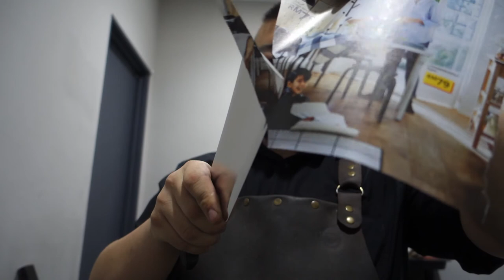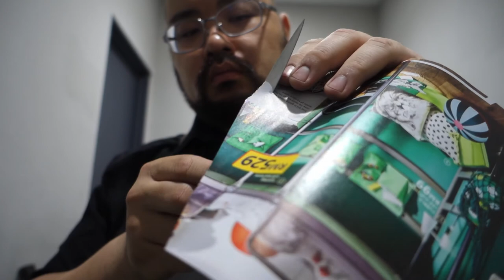One helluva sharp Zwillings Cleaver | The Polished Edge 19112020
Did a full convex on the cleaver, thinned out the snatoku by about 0.5mm, and gave them all a nice sharp edge